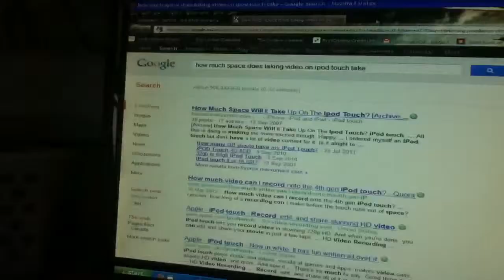I DROPPED MY CAMERA!!!!!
I accidentally dropped my camera while making this video, lol!!!